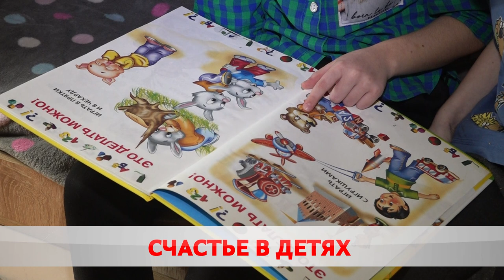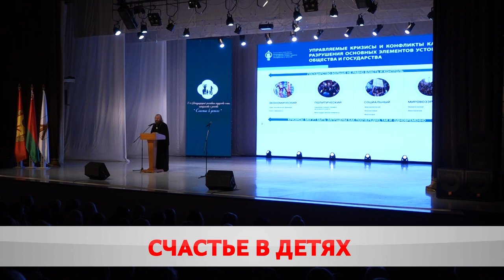Счастье в детях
В Бобруйске прошёл Международный фестиваль.